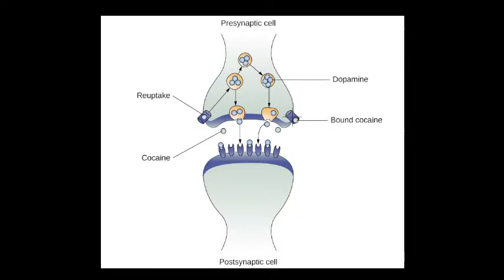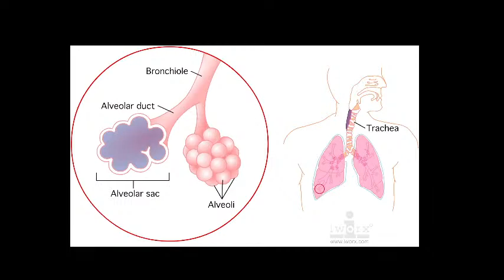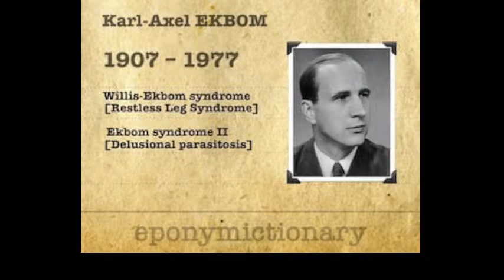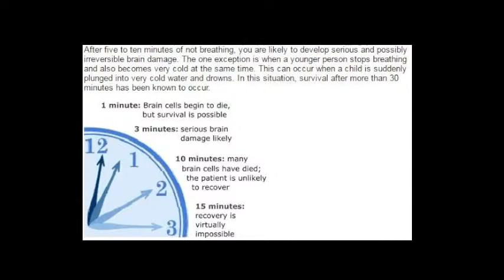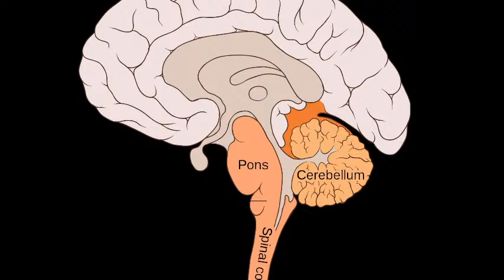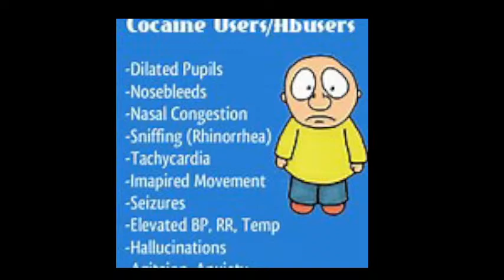DMX /Physician Death Analysis/A Lesson In Crack Cocaine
In this video, the life and death of DMX ( Earl Simmons) is discussed as we evaluate his manner of death and provide an education on Crack Cocaine.

DMX (affectionately called "X") is one of my all time favorite entertainers as his lyrics, distinct voice, and powerful Godly presence transcended so many cultures.  The unapologetic stance to forever seek acceptance of his creator and always rap positive messages and display his vulnerability and love for God made him an infamous ICON.  He lived out loud and was not ashamed to let the world know that he loved the Lord, was a God-fearing man, and forever sought to be with him.

While this video is about him, we hope that it may also help you or someone you know, and as always, if needed, reach out and we will do our best to connect you with a safe place for your healing as well.

If you or someone you know may be suffering with substance use/abuse, please reach out of help at 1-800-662-HELP.